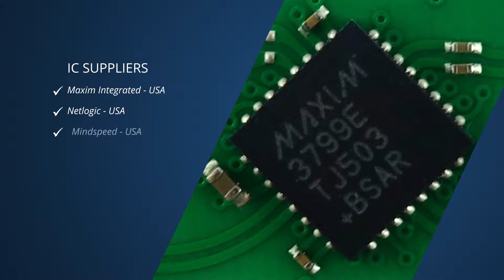BlueOptics© BO17CXX640D - SFP 1000BASE-DWDM Optical Transceiver, C-Band, 40KM, DDM/DOM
Der BlueOptics© BO17CXX640D Small Formfactor Pluggable (SFP) DWDM Transceiver mit LC Duplex Anschluss von CBO ist konzipiert für Long-Range Singlemode Gigabit Ethernet (GbE), Gigabit Fibre Channel over Ethernet (GB FCoE) oder OC-24/STM8 SDH/SONET Highspeed Anwendungen von bis zu 1.25 Gigabit pro Sekunde.